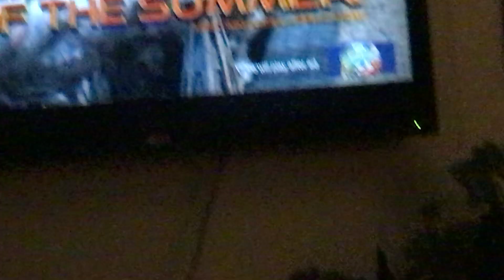Really easy and I’m sorry and if I don’t I don’t know the name of